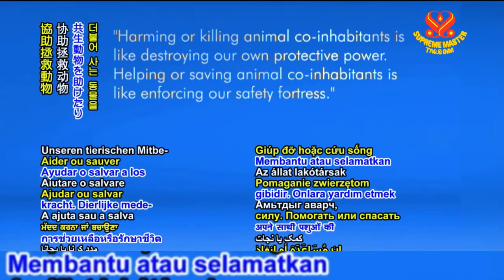Jadilah Vegan ! Perkuat Sistem Pertahanan Kita